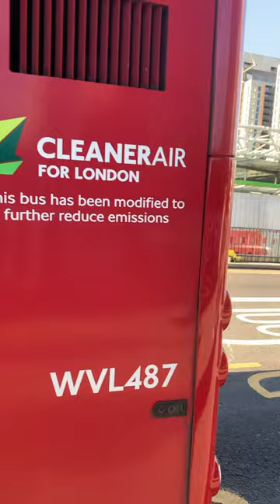A spot of the SL7 LJ61 NVZ